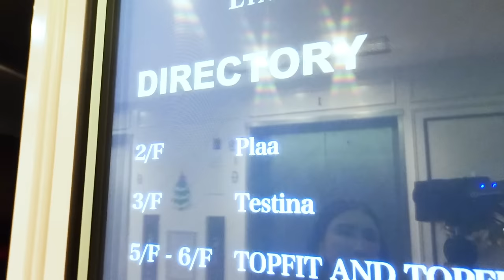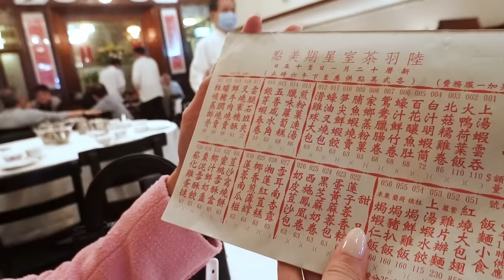WE WENT TO HONG KONG FOR OUR YEAR-END TRIP! (FOOD TOUR & SHOPPING) | JAMIE CHUA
Hi, my lovelies! I'm back! And this time I'm in Hong Kong for our end-of-year trip, where we once again embark on another food trip to try the most delicious food that Hong Kong has to offer, like the famous Thai food restaurant Plaa, Michelin-starred Luk Yu Tea House, Sushi Fujimoto, and more!

Hi, lovelies! I’m Jamie Chua, and I’m currently exploring the wonders of YouTube.  I love to travel and explore the world and enjoy everything about food, shopping, culture, fashion, beauty, and more. Join me as I share these amazing experiences with you. You can also follow along as I tour around my house, showing off my babies - my handbags, thousand pieces of clothes, and jewelry!